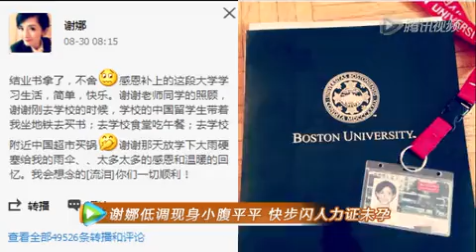谢娜低调现身小腹平平 快步闪人力证未孕